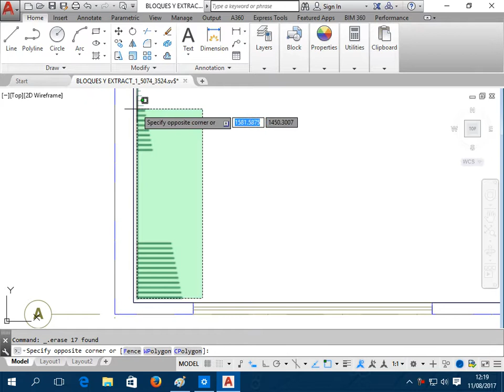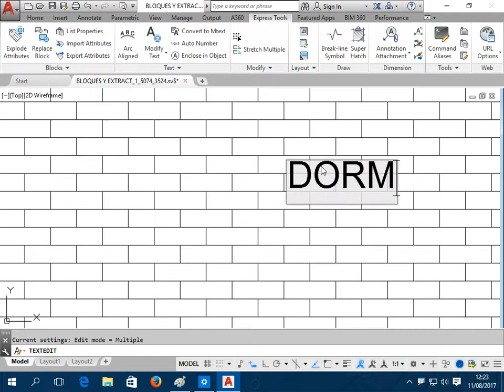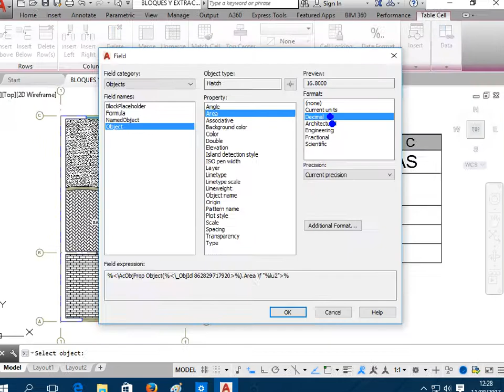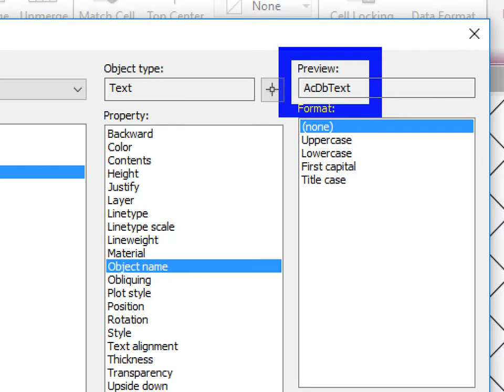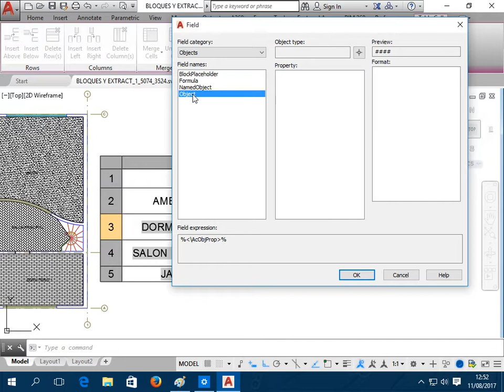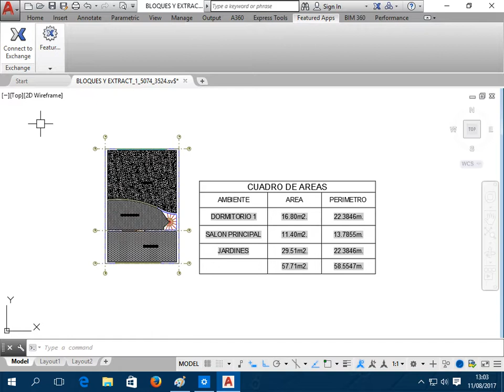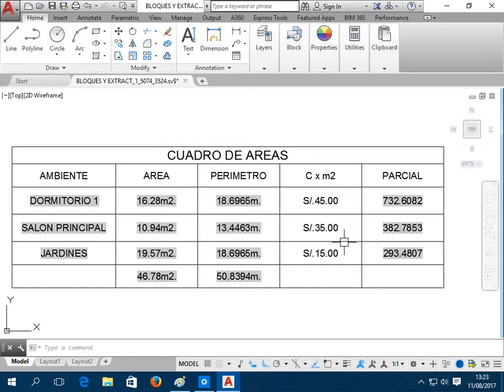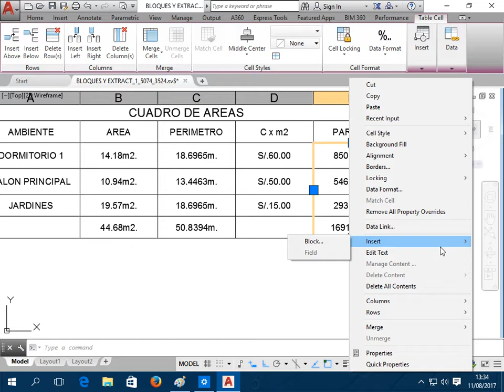AUTOCAD APLICADO CLASE 5